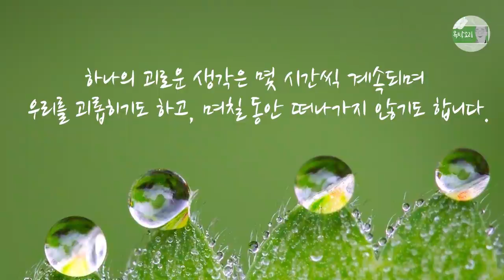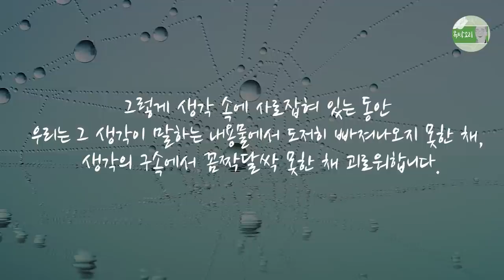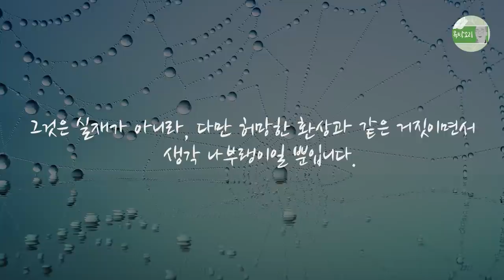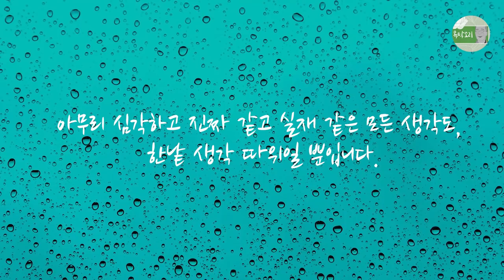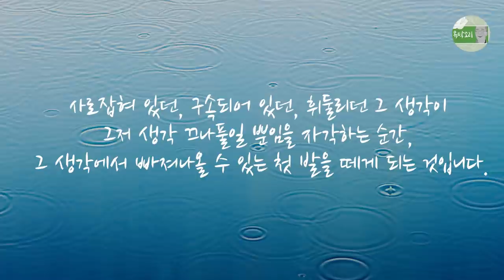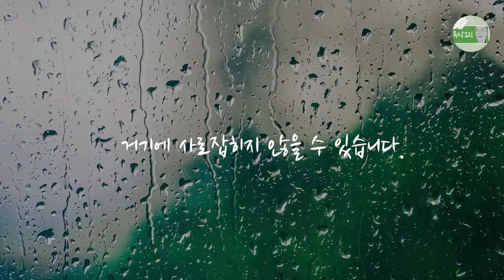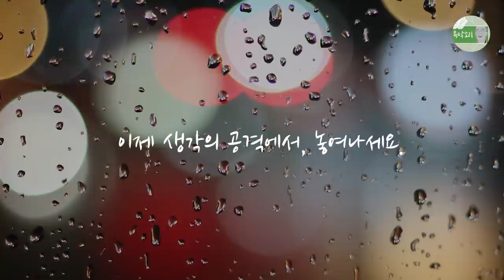이것은 생각일 뿐이다, 생각에 끌려다니지 않기, 생각 다스리는 명상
끊임없이 올라오는 생각들이 나를 지배합니다.

어떤 생각은 네가 했던 행동이 잘못된 것이었다고 훈계하며 나무랍니다.

또 어떤 생각은 아직 오지도 않은 것들을 근심 걱정하도록 유도합니다.

또 다른 생각은 지금 눈앞에 일어나고 있는 것들에 대해 옳고 그름을 끊임없이 따지기도 합니다.

이 올라오는 생각들에 우리는 죄다 사로잡히고, 그 생각에 힘을 실어 주고, 거기에 휘둘립니다.

하나의 괴로운 생각은 몇 시간씩 계속되며 우리를 괴롭히기도 하고, 며칠 동안 떠나가지 않기도 합니다.

어떤 경우에는 그 생각이 트라우마가 되어 평생을 괴롭히기도 합니다.

그렇게 생각 속에 사로잡혀 있는 동안 우리는 그 생각이 말하는 내용물에서 도저히 빠져나오지 못한 채, 생각의 구속에서 꼼짝달싹 못한 채 괴로워합니다.

그런 생각의 괴로움이 나를 엄습해 올 때, 문득 돌이켜, 이렇게 말해 보세요.

'이것은 생각일 뿐이다!'

그것은 실재가 아니라, 다만 허망한 환상과 같은 거짓이면서, 생각 나부랭이일 뿐입니다.

생각은 말할 겁니다.

'절대! 이건 생각 나부랭이가 아니야! 이건 정말 심각한 문제라고! 이건 실재야. 어떻게든 이 문제를 풀어야 해.'

그 생각이 실재적인 무언가와 연결되어 있기 때문에, 그것은 명백한 실재라고 믿게 될 것입니다.

그러나, 그러나, 이 사실에 깨어있을 수 있을까요?

이 사실을 지혜로써 받아들일 수 있을까요?

아무리 심각하고 진짜 같고 실재 같은 모든 생각도, 한낱 생각 따위일 뿐입니다.

그것은 '생각'일 뿐이며, 모든 생각은 허망합니다.

심하게 말하면, 쓰레기 더미와 같고, 자꾸 쑤셔댈수록 더 냄새가 나는 똥과 같습니다.

생각에 사로잡혀 이 아무 일 없는 매 순간 당신의 진실을 놓치지 마십시오.

생각, 그 너머에 진실이 있습니다.

사로잡혀 있던, 구속되어 있던, 휘둘리던 그 생각이 그저 생각 끄나풀일 뿐임을 자각하는 순간, 그 생각에서 빠져나올 수 있는 첫 발을 떼게 되는 것입니다.

그 생각은 당신이 아닙니다.

당신이 그 생각으로 인해 괴로워할 뿐!

생각은 그저 왔다가 가는 바람과도 같습니다.

왔다가 가도록 그저 내버려 두세요.

자꾸만 시비를 걸 필요가 없습니다.

생각은 그저 흘러가도록 흘려보내주기만 하세요.

거기에 사로잡히지 않을 수 있습니다.

그것은 명백한 허상이기 때문입니다.

이제 생각의 공격에서, 놓여나세요.